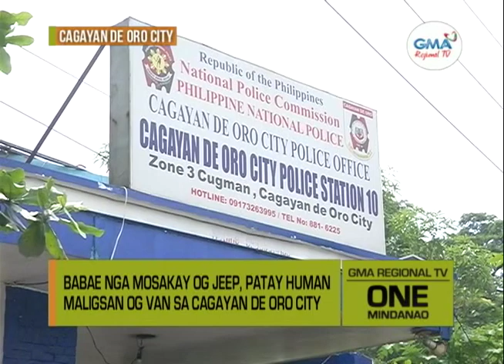One Mindanao: Babaeng pasahero sa Cagayan de Oro, patay!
Usa ka babae nga pasahero sa Cagayan de Oro City ang patay human mibangga ang van sa jeep.